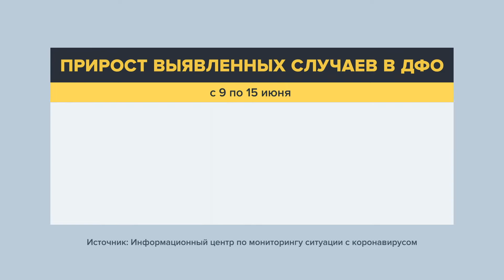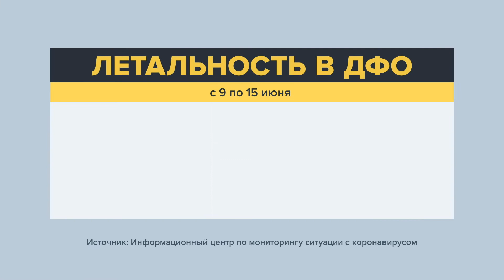Оперативная информация по ситуации с коронавирусом в ДФО по итогам недели (9-15 июня)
По данным Информационного центра по мониторингу ситуации с коронавирусом (ИЦК) по состоянию на 15 июня в России выявлено 537 210 случаев КОВИД-19. За последние сутки подтверждено 8 246 новых случаев в 83 регионах страны.  34,3 % новых случаев протекают без клинических проявлений. В Дальневосточном федеральном округе за весь период выявлено 17 420 случаев КОВИД-19, что составляет 3 % от общего числа по России